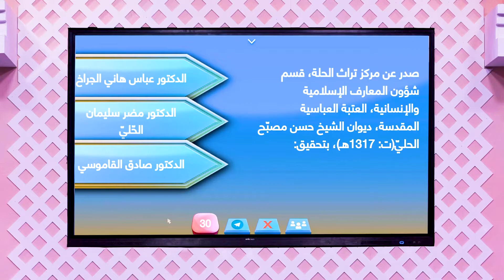من هو محقق ديوان الشيخ حسن مصبح الحي الصادر عن العتبة العباسية؟